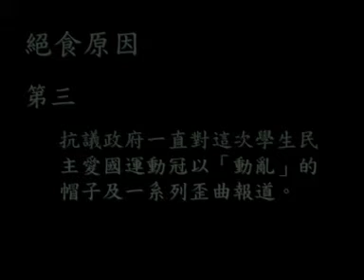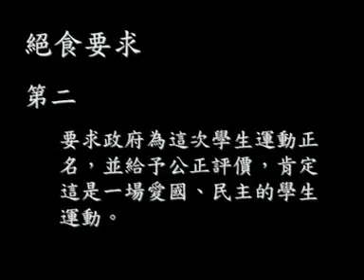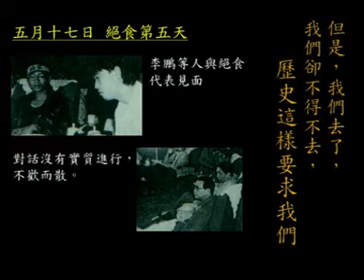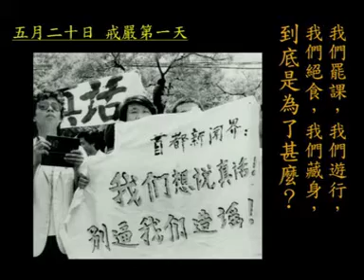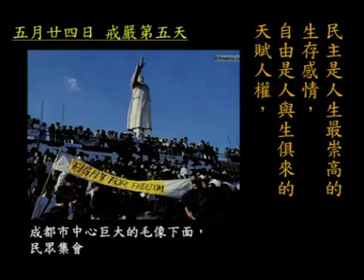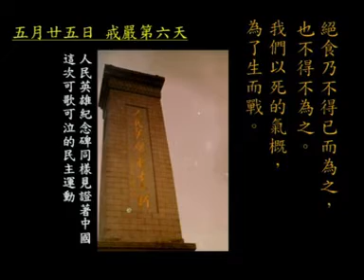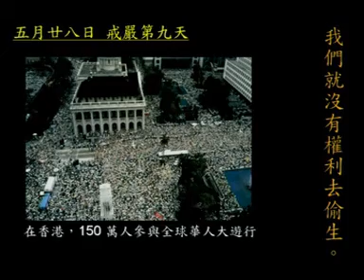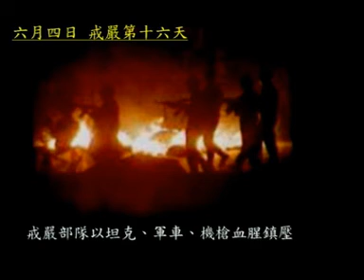絕食宣言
五月十三日 -- 北京二千名學生開始絕食，宣讀《絕食宣言》，並宣誓說：「我宣誓，為了促進祖國的民主化進程，為了國家的繁榮，我自願絕食，堅決服從絕食團紀律，不達目的，誓不罷休！」學生要求政府與學生真正對話，全部過程由電視直播，並增加學生對話代表，以及公正評價是次學運。

在這陽光燦爛的五月裡，我們絕食了。在這最美好的青春時刻，我們卻不得不把一切生之美好絕然地留在身後了，但我們是多麼的不情願，多麼的不甘心啊！

然而，國家已經到了這樣的時刻：物價飛漲、官倒橫流、強權高懸、官僚腐敗、大批仁人志士流落海外、社會治安日趨混亂，在這民族存亡的生死關頭，同胞們，一切有良心的同胞們，請聽一聽我們的呼聲吧！

    國家是我們的國家，

    人民是我們的人民，

    政府是我們的政府，

    我們不喊，誰喊？

    我們不幹，誰幹？

儘管我們的肩膀還很柔嫩，儘管死亡對於我們來說，還顯得過於沉重，但是，我們去了，我們卻不得不去了，歷史這樣要求我們。

我們最純潔的愛國感情，我們最優秀的赤子心靈，卻被說成是「動亂」，說成是「別有用心」，說成是「受一小撮人的利用」。

我們想懇求所有正直的中國公民，請求每個工人、農民、士兵、平民、知識份子、社會名流、政府官員、警察和那些給我們炮製罪名的人，把你們的手撫在你們的心上，問一問你們的良心，我們有甚麼罪？我們是動亂嗎？我們罷課，我們遊行，我們絕食，我們藏身，到底是為了甚麼？可是，我們的感情卻一再被玩弄，我們忍著飢餓追求真理卻遭到軍警毒打. 學生代表跪求民主卻被視而不見，平等對話的要求一再拖延，學生領袖身處危難. 我們怎麼辦？

民主是人生最榮高的生存感情，自由是人與生俱來的天賦人權，但這就需要我們用這些年輕的生命去換取，這難道是中華民族的自豪嗎？

    絕食乃不得已而為之，也不得不為之。

    我們以死的氣慨，為了生而戰。

但我們還是孩子，我們還是孩子啊！中國母親．請認真看一眼你的兒女吧，雖然飢餓無情地摧殘著他們的青春，當死亡正向他們逼近，您難道能夠無動於衷嗎？

我們不想死，我們想好好地活著，因為我們正是人生最美好之年齡；我們不想死，我們想好好學習，祖國還是這樣的貧窮，我們似乎留下祖國就這樣去死，死亡決不是我們的追求。但是如果一個人的死或一些人的死，能夠使更多的人活得更好，能夠使祖國繁榮昌盛，我們就沒有權利去偷生。

當我們挨著餓時，爸爸媽媽們，你們不要悲哀；當我們告別生命時，叔叔阿姨們，請不要傷心；我們只有一個希望，那就是讓我們能更好地活著，我們只有一個請求，請你們不要忘記，我們追求的絕不是死亡！因為民主不是幾個人的事情，民主事業也絕不是一代人能夠完成的。

    死亡，在期待著最廣泛而永久的回聲。

    人將去矣，其言也善；馬將去矣，其鳴也哀。

    別了，同仁，保重！死者和生者一樣的忠誠。

    別了，愛人，保重！捨不下你，也不得不告終。

    別了，父母！請原諒，孩兒不能忠孝兩全。

    別了，人民！請允許我們以這樣不得已的方式報忠。

    我們用生命寫成的誓言，必將晴朗共和國的天空！

絕食原因：第一抗議政府對北京學生罷課採取的麻木冷淡態度；第二抗議政府拖延與北京高校對話代表團的對話；第三抗議政府一直對這次學生民主愛國運動冠以「動亂」的帽子及一系列歪曲報導。

絕食要求：第一要求政府迅速與北京高校對話團進行實質性的、具體的、平等的對話；第二要求政府為這次學生運動正名，並給予公正評價，肯定這是一場愛國、民主的學生運動。

絕食時間：五月十三日下午2:00出發。絕食地點：天安門廣場。

    不是動亂、立即平反！立即對話、不許拖延！

    為民絕食、實屬無奈！世界輿論、請聲援我們！

    各界民主力量，請支持我們！

首都高校自願絕食者